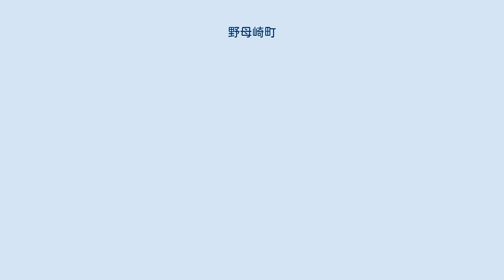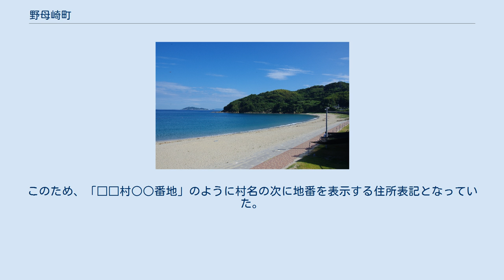野母崎町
野母崎町（のもざきちょう）は、長崎県西彼杵郡にあった町。
 2005年1月4日に西彼杵郡香焼町、伊王島町、高島町、三和町、外海町と共に長崎市に編入された。
 本項では、現在の長崎市の一地区としての野母崎（のもざき）についても記述する。
野母崎地区（長崎市役所野母崎地域センター管内）の人口は5,262人（2018年2月末日時点、住民基本台帳）。
 長崎半島の南端に位置する。
 野母崎町発足時に大字の新設や行政区名称末尾の「名」の文字の削除が行われた。
2005年の長崎市編入と同時に町名設置を実施し、旧大字・行政区を引き継ぎ「町」を末尾に付してそのまま町名とする（但し、樺島のみ改称している）。
 ^ a b c 野母村・樺島村・脇岬村では他の彼杵地域の各自治体に見られる郷や名の行政区、及び大字を設置していなかった。
このため、「□□村○○番地」のように村名の次に地番を表示する住所表記となっていた。
 2010年4月より上記4校の小学校が統合され、野母崎小学校となる。
 鉄道なし。
 長崎バスと長崎市コミュニティバスが走っている。
長崎市街から樺島までは毎時3本程度運行されており、利用しやすい。